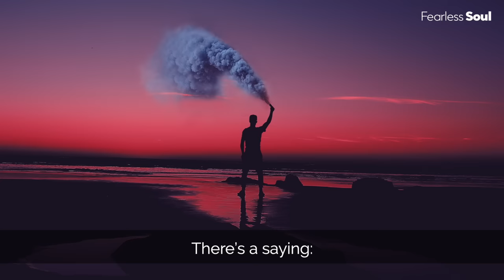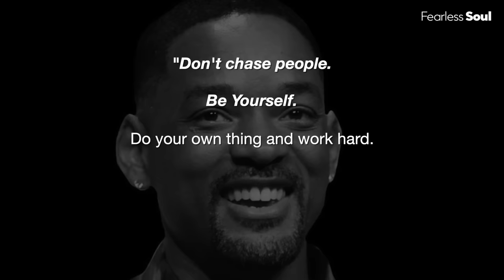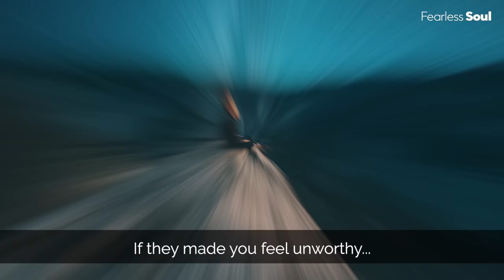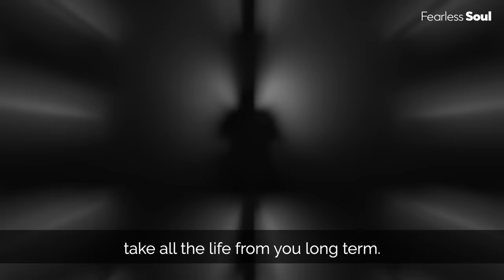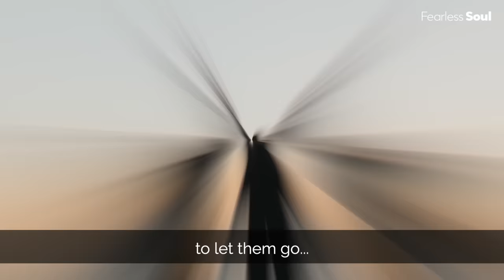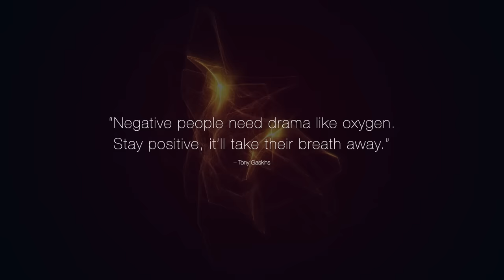Stay Away From Negative People - They Have A Problem For Every Solution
Stay Away From Negative People - They Have A Problem For Every Solution - Motivational Speech by Fearless Soul. Download or stream it now on:

Speakers:
Tyrone Stokes, Timothy R. Wallace, Jessica Gilbuena

"Don't chase people. Be Yourself. Do your own thing and work hard. The right people, the ones who really belong in your life will come to you and stay."